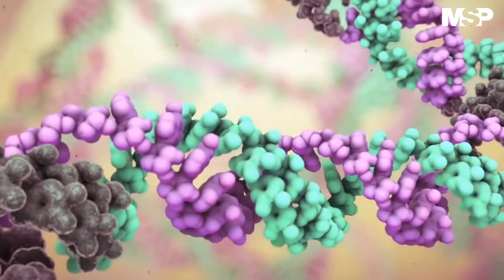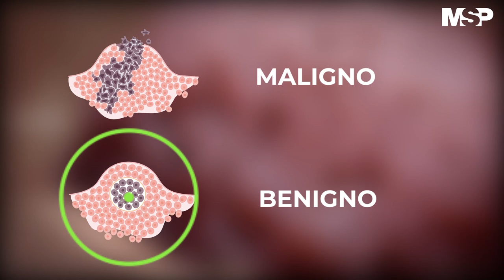Patogénesis del cáncer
CanalMSP | Aunque no todos los mecanismos por los que se origina el cáncer son claros, es bien conocido el proceso de mutación y replicación celular que puede llegar a causar una patología maligna. Infórmese con MSPLatino. Info